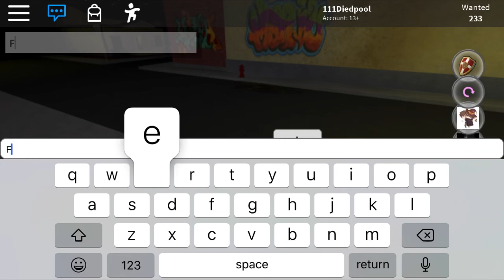5 tips on how to get better on Da hood using a mobile device